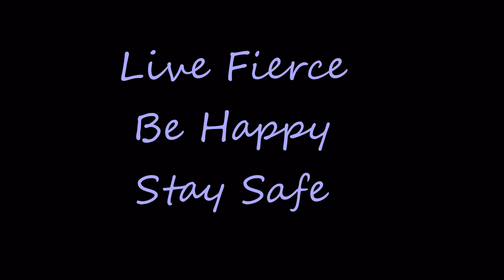WHAT HAVE I DONE!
WHAT HAVE I DONE! I can't believe what I just did!